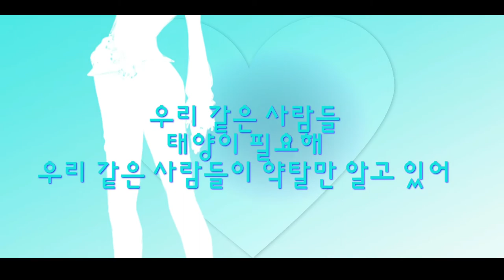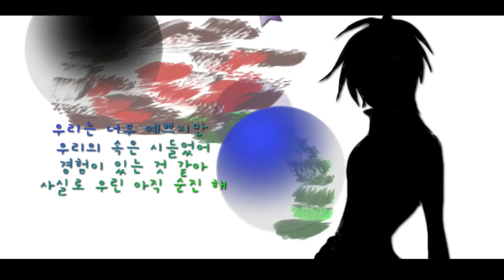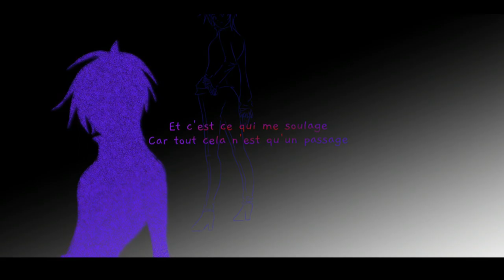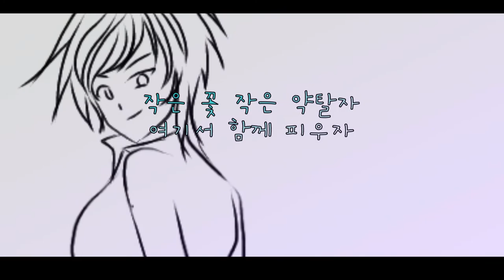【VOCALOID Original/French/Kor】Larazzia (Flower)【Flower】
Happy birthday Flower!! 🎉🎉 eh? nooo i'm not late !!!

Hi everyone! Here's my new song! I was going to use 4 vocaloids for this one but Flower's birthday was approaching and she sounded the best anyway :3 I don't know if it's because I'm used to it but I kinda find her fluid with French :D and she just has the perfect voice for this song.

So, this song is in french and korean with a bit of english!

I don't know if it's appropriate for a birthday song lol but I hope you'll enjoy this one haha

Original Lyrics :

(Please someone hold me down)
평화로운 정원
(Someone hold me down)
평화로운 정원

Fuir dans un tour d'escamotage
Je n'ai qu'une envie, plier bagage
우리 같은 사람들
태양이 필요해
우리 같은 사람들이 약탈만 알고 있어

Tapis dans le feuillage
Voyez comme nous sommes sages
Piégés dans un engrenage
Fait d'envies et de pillages
Rien à perdre, à l'abordage!
Oh oui, on fait des ravages
Nous ne sommes qu'une bande de sauvages
Dissimulés derrière une tonne de maquillage

다같이 약탈자들
눈부신 꽃다발처럼
다같이 약탈자들
손에 손 잡고 꽃밭처럼

(Razzia) 너 Donne-moi tout ce que tu as
(Larazzia) Arrose-moi ou oublie-moi
우리만의 정원을 지을 거야
안전하고 평화로운 정원
(Larazzia) Lalalalala Larazzia

우리는 너무 예쁘지만 우리의 속은 시들었어
경험이 있는 것 같아
사실로 우린 아직 순진 해
우리 같은 사람들
태양이 필요해
우리 같은 사람들이 어둠만 알고 있어

Mais dans mon coquillage
C'est un tout autre paysage
Où je n'ai pris ce virage
Où l'on ruine et on saccage
Dans tout ce carambolage
J'en ai tiré un message
Et c'est ce qui me soulage
Car tout cela n'est qu'un passage

다같이 약탈자들
다같이 모든 걸 훔치자 (volons)
손에 손 잡고 높이 날자 (volons)

내가 아름답지 않다면 누가 나를 좋아할까요?
나만의 정원을 지을 거야
(I'll raise my own flowers, higher higher)

I'm about to do something bad
결국 우리는 나쁘니까
나는 모든 걸 원해
네가 가진 모든 걸 원해
저항 하지마 넌 이미 내 꺼야

다같이 약탈자들아
작은 꽃, 작은 약탈자
여기서 함께 피우자

내가 아름답지 않다면
누가 나를 데리러 올까요?
(I'll raise all my flowers, always higher)

Romanization :

pyeonghwaloun jeongwon
pyeonghwaloun jeongwon

uli gateun salamdeul taeyangi pilyohae
uli gateun salamdeuli yagtalman algoisseo

dagachi yagtaljadeul
nunbusin kkochdabalcheoleom
dagachi yagtaljadeul
sone son jabgo kkochbatcheoleom

(Razzia) neo Donne-moi tout ce que tu as
ulimanui jeongwoneul jieul geoya
anjeonhago pyeonghwaloun jeongwon
(Larazzia) Lalalalala Larazzia

ulineun neomu yeppeujiman
uliui sogeun sideuleosseo
gyeongheomi issneun geos gata
sasillo ulin ajig sunjinhae
uli gateun salamdeuli eodumman algoisseo

dagachi yagtaljadeul
nunbusin kkochdabalcheoleom
dagachi modeun geol humchija (volons)
sone son jabgo nopi nalja (volons)

naega aleumdabji anhdamyeon nuga naleul johahalkkayo
namanui jeongwoneul jieul geoya
anjeonhago pyeonghwaloun jeongwon

gyeolgug ulineun nappeunikka
naneun modeun geol wonhae
nega gajin modeun geol wonhae
jeohanghajima neon imi nae kkeoya

dagachi yagtaljadeula
nunbusin kkochdabalcheoleom
jageun kkoch jag-eun yagtalja
yeogiseo hamkke piuja

naega aleumdabji anhdamyeon
nuga naleul delileo olkkayo

Goodbye^^